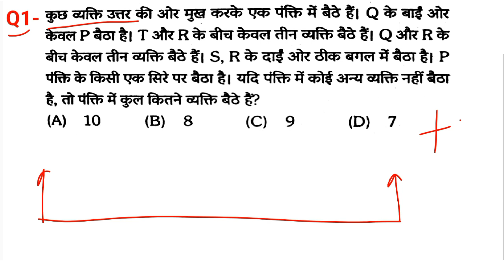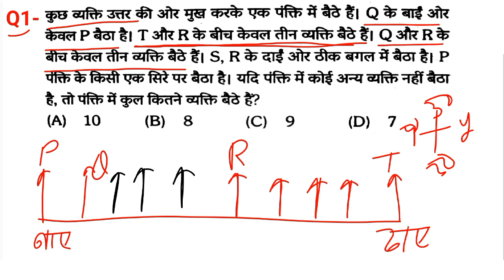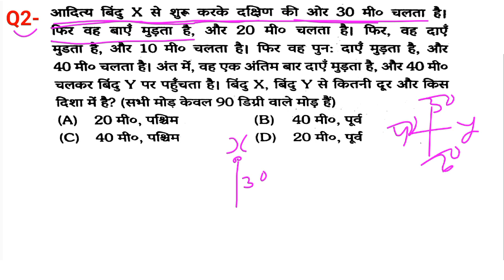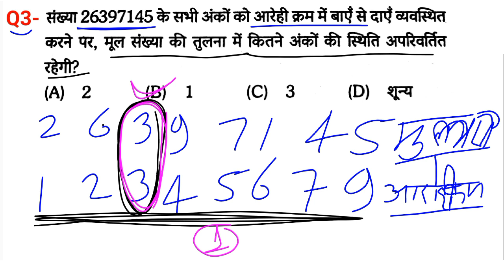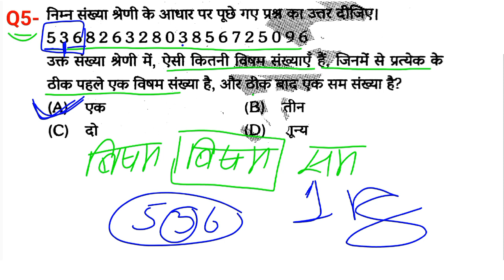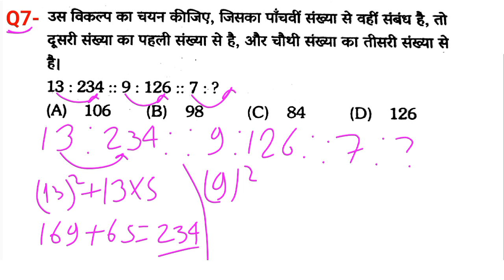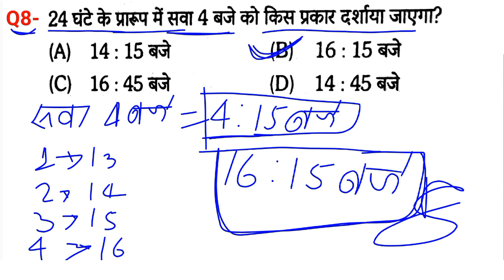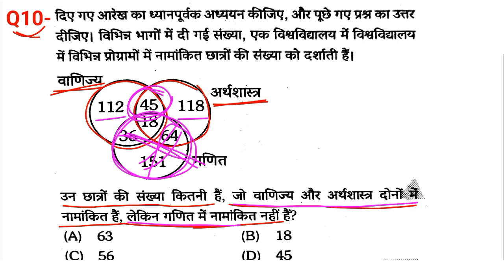RAILWAY 3250+ REASONING SET-27 | MOST USEFUL FOR - ALP & TECH | RPF | JE | NTPC | GROUP-D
series reasoning
Reasoning ke prashn
Reasoning ke sawal
Reasoning practice set
Reasoning ke previous year prashn
Reasoning group D ka previous year question
Reasoning 2023 question